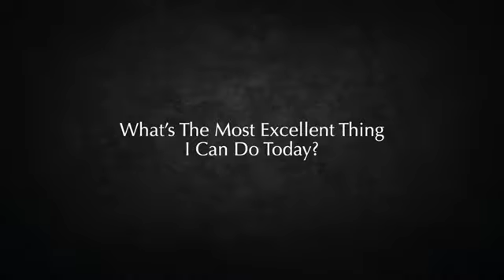What's The Most Excellent Thing I Can Do Today - Gonzalo Lira (Classics)